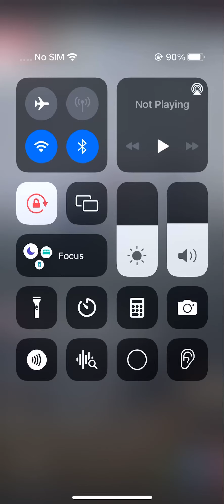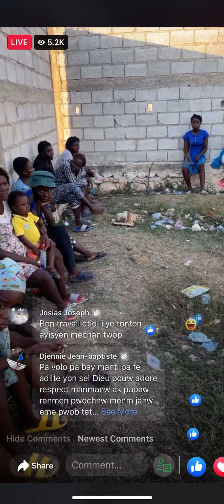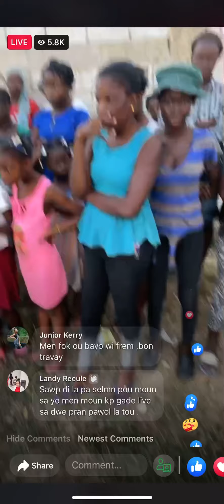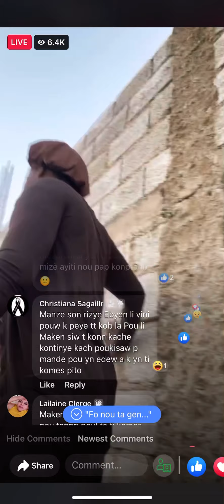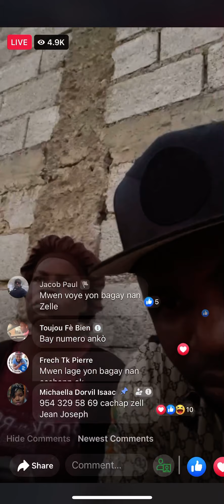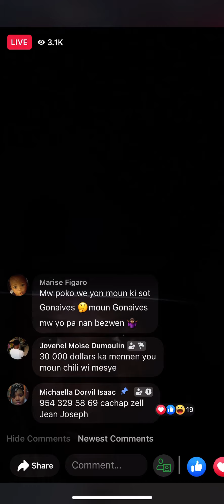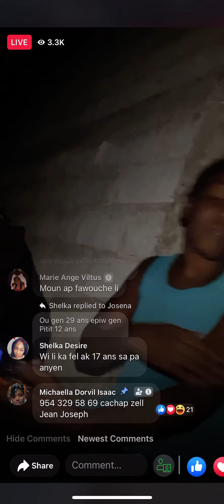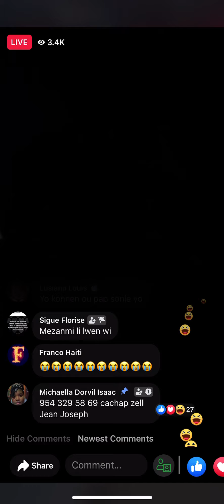Empil moun ap soufri bon travay a NBS